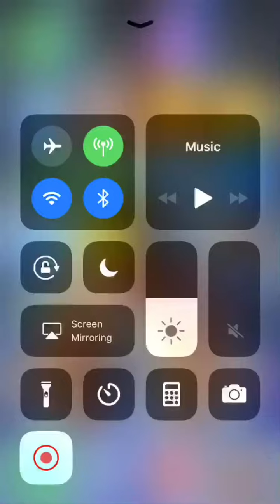Just My Luck In Dokkan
I have the worst luck